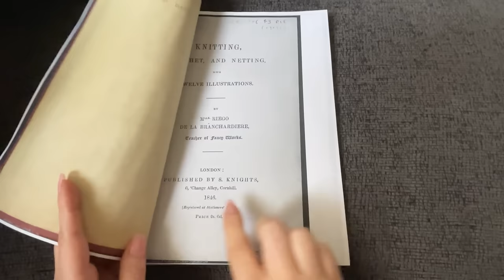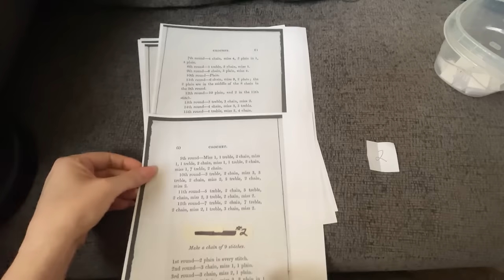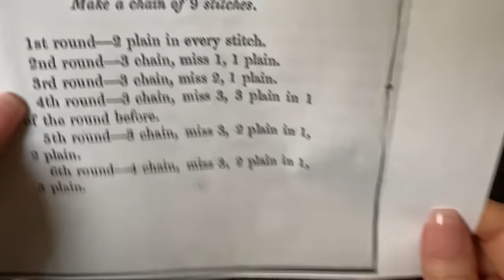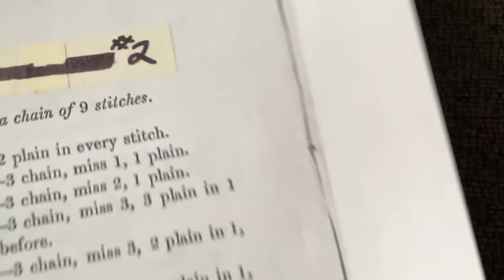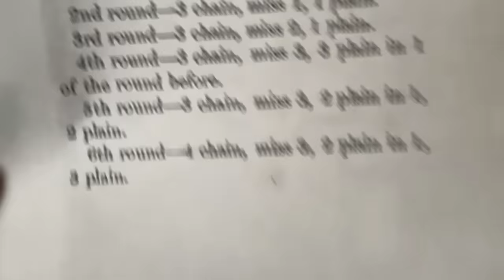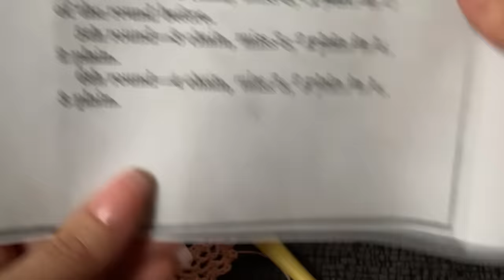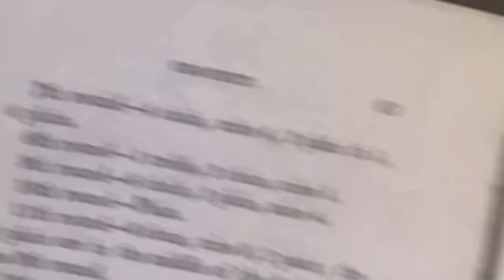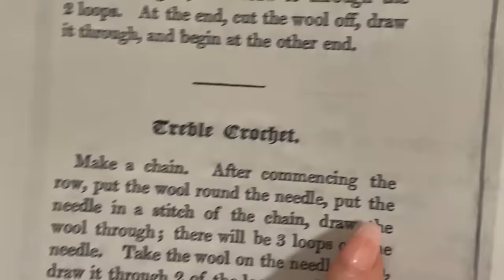The Ultimate Crochet Mystery: what will this 1846 Crochet Pattern be?? ( Mystery # 1)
Join me in unraveling the ultimate crochet mystery with this 1846 crochet pattern! Get ready for a blast from the past with this vintage crochet adventure.

**Be Sure to Check Out My Comprehensive Antique Crochet Reference Teaching Guide!**
Get ready to dive deep into the world of vintage crochet with my in-depth reference guide to the entire Victorian era of Crocnet. This comprehensive guide is a must-have for all antique crochet enthusiasts!